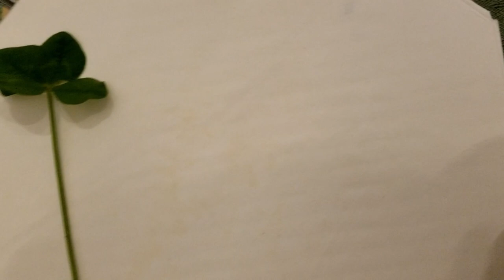6-Leaf CLOVER?! 🍀 Not clickbait, LEGIT! What does it MEAN?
A swarm of honeybees led The Mom to a 6-leaf clover, because it's 2020. Help us decide what it means! Comments are off on YouTube cuz I don't look at dem anyway. Yoo can share or remix or go to TikTok or something if yoo want to say somefing. Fangs yoo! --Loki 💛😺

A cat gamer tries to complete challenges and give his pet Sim as normal a human life as possible-- in a world with vampires, spellcasters, cursed relics, and mind-controlling alien plants. Watch the story continue at 10 AM Eastern any day but Monday.

GET SOCIAL

CREDITS